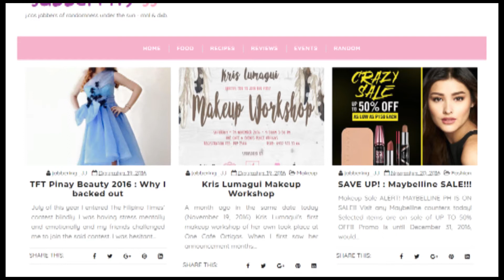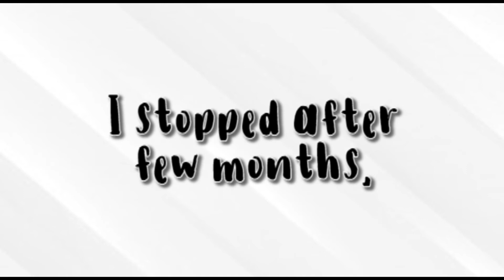From BLOG to VLOG - Everything Has A Beginning